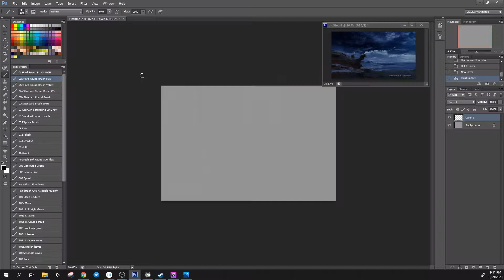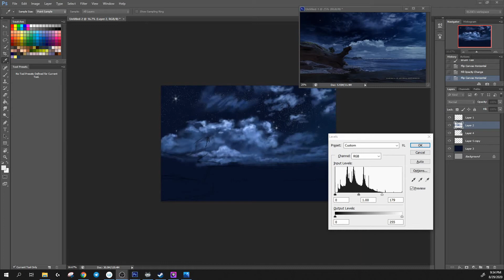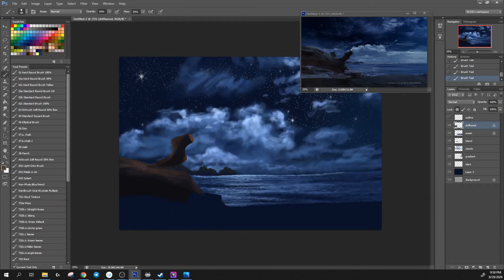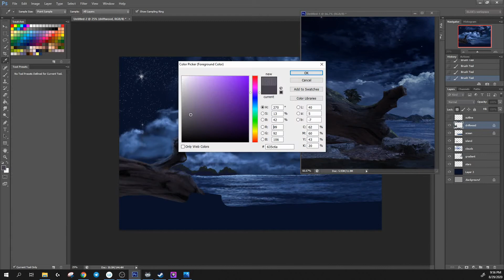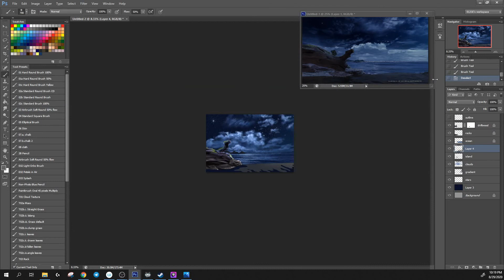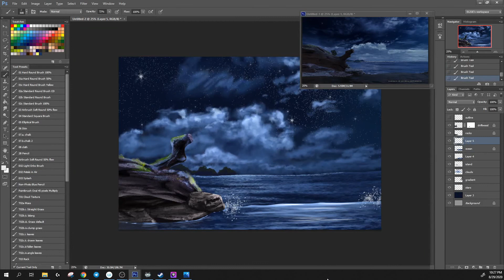TimeLapse: Digital Nightscape Study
Sharing a time lapse of doing a nightscape study :)

Videos, tutorials, reference photos I post are free to consume to help support other artists. If you enjoy what I do and would like to support, please pledge over at

If you like what you see and you feel like leaving a tip, you may do so here and I greatly appreciate your contribution ^^

If you guys would like to be updated on what I'm doing, you can follow me on